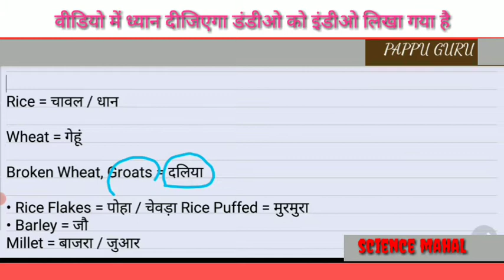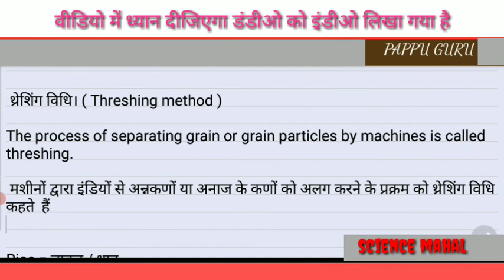थ्रेशिंग विधि किसे कहते हैं ( Threshing method ), pappu Bhai | thareshing vidhi kise kahate Hain ?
pdf show 👍
 थ्रेशिंग विधि। ( Threshing method )

The process of separating grain or grain particles by machines is called threshing.

 मशीनों द्वारा इंडियों से अन्नकणों या अनाज के कणों को अलग करने के प्रक्रम को थ्रेशिंग विधि  कहते  हैं

Rice = चावल / धान

Wheat = गेहूं

Broken Wheat, Groats = दलिया

• Rice Flakes = पोहा / चेवड़ा Rice Puffed = मुरमुरा
• Barley = जौ
Millet = बाजरा / जुआर

• Sorghum - ज्वार/चारा /